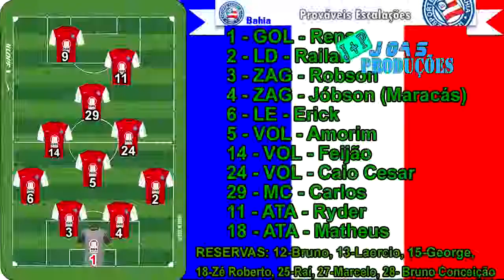Bahia 1(0)x(3)1 Goias